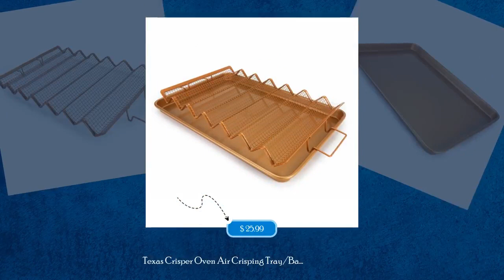Texas Crisper Oven Air Crisping Tray/Baking Pan Set (Large)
* CRISPS up to 14 strips of bacon and the tray under it catches
the grease
* UNIQUE WAVE DESIGN ensures food is separated to allow heat
circulation around food, resulting in even cooking
* BOTTOM TRAY is designed to catch all the excess oil, which
results in less greasy cooked food
* TOXIN-FREE NONSTICK COATING on both the Rack &amp; Tray
* TRAY can be used separately as bake pan/cookie sheet